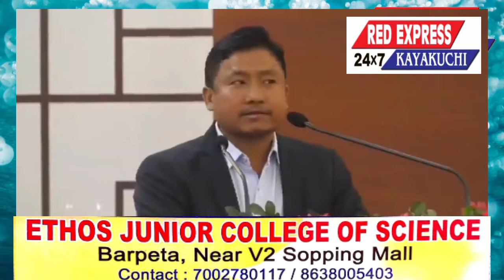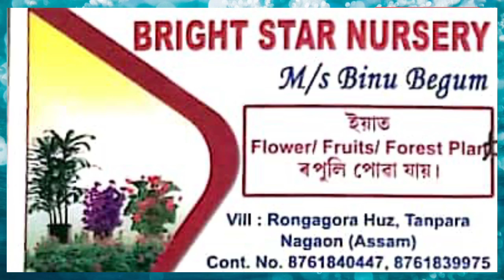মেট্ৰিক পৰীক্ষাত তৃতীয় বিভাগত উত্তীৰ্ণ হৈ আৰু HS বিজ্ঞান বিভাগত অনুত্তীৰ্ণ হৈ // UPSC সফলতা অৰ্জন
50 Years // NIRANGKUSH NATH // Secretary SFI Assam State Committee // RED EXPRESS KAYAKUCHI 24×7